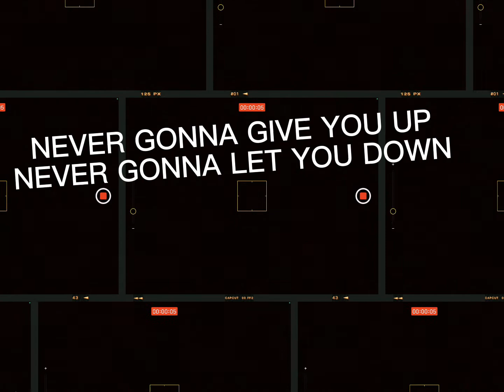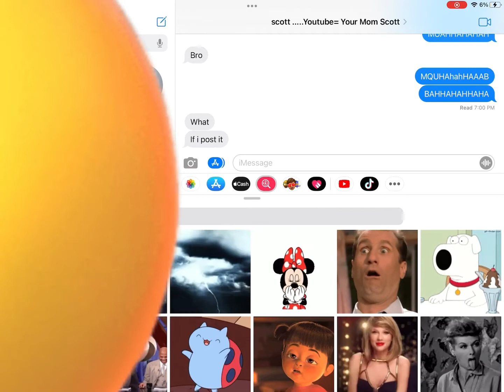My cousin wanted payback but I gave him payback mauhaha